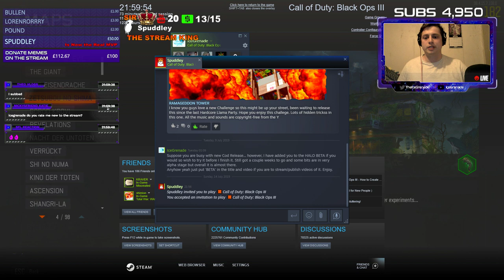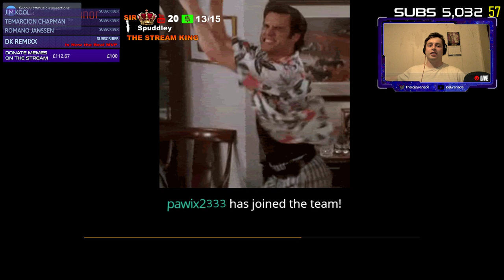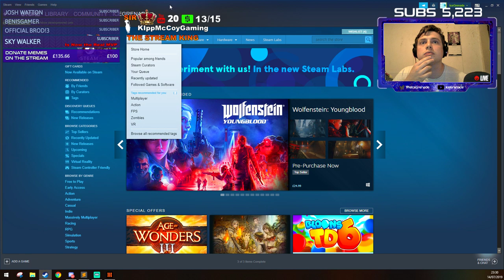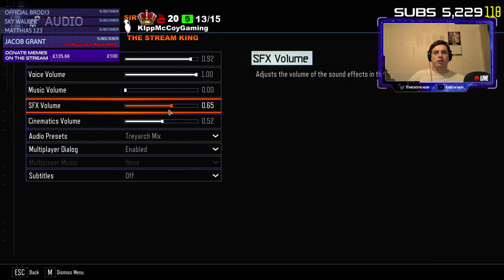SPUDDLEY CO-STREAM! CRAZY NEW MAP BEATEN WITH THE SPUD ARMY "MORGAN MANOR"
👍 Don't forget to smash a Like :)
💌 Write a Comment maybe?

🔗 Additional Tags:
cod call of duty bo3 black ops 3 blops iii custom zombies zombie zm map mod mode pc computer desktop laptop master race graphics stream streamer live video footage workshop content new sport game gaming ice grenade icegrenade nade the mod tools radiant devstream development work levels edition creation create make dev level design 3d modelling creation world place building gaming games design challenge zombs hardcore hard